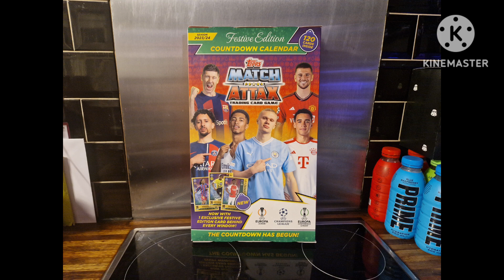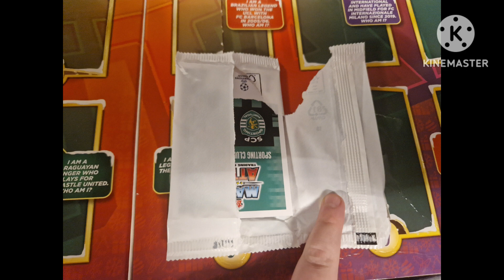Day 18, Of Opening My Resse's And Match Attax Advent Calendars